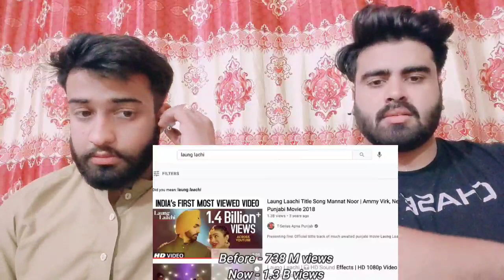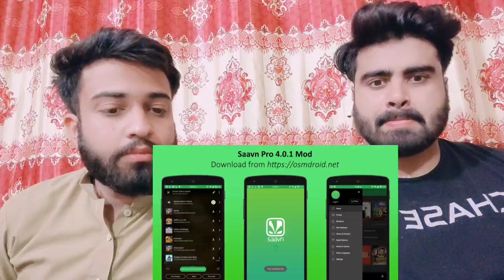Indian Musician Vs American Musician Full Comparison Unbiased 2021 | Pakistani Bros Reaction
.credits.

     Mubashir:- Mubashirktk007
     Wajahat:-    Sheikhwajahat007